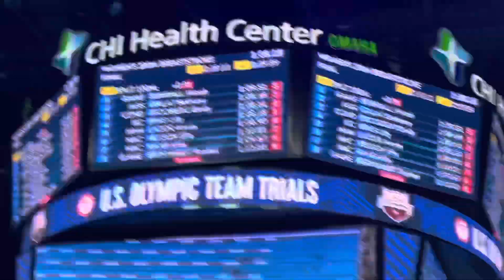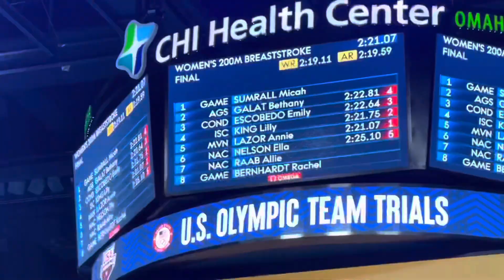Annie Lazor Upsets Lilly King!! 200 Breast Olympic Trial Final